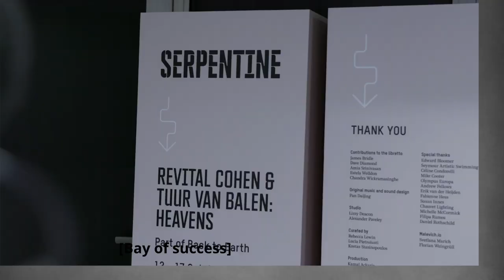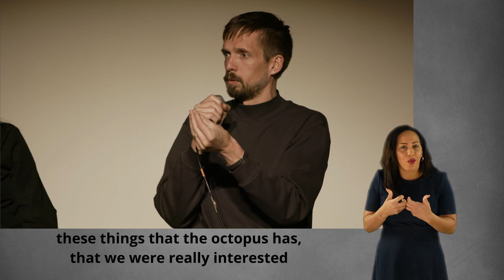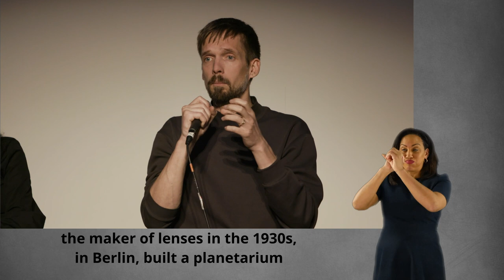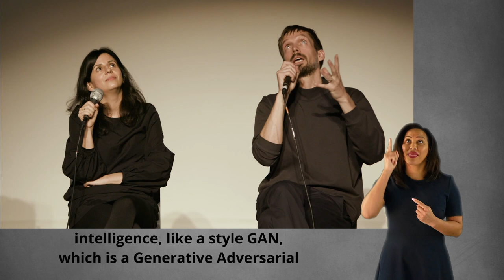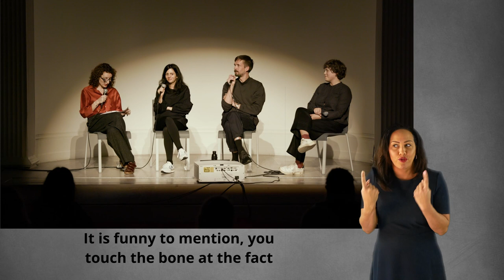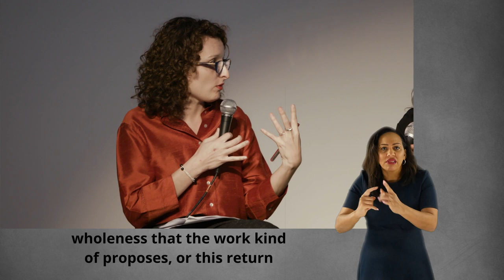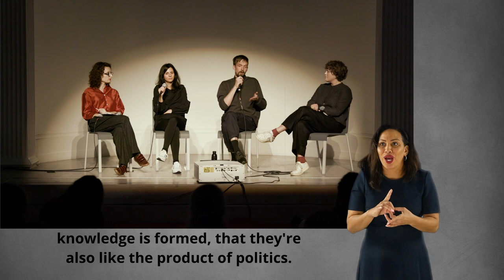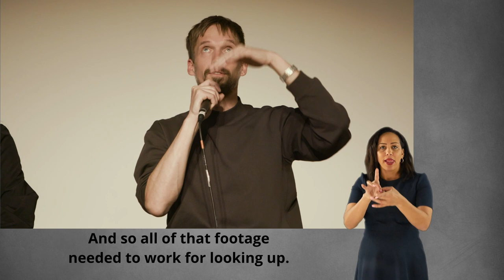Heavens in Conversation: Revital Cohen + Tuur Van Balen│Serpentine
Artists Revital Cohen and Tuur Van Balen discuss their moving image installation, Heavens, with Rebecca Lewin, Curator of Exhibitions & Design at Serpentine and Lucia Pietroiusti, Founder, General Ecology.

The work starts from the theory that the octopus evolved from a virus originating in outer space, expanding our perception of ecology as a network of interplanetary relationships.

Revital Cohen and Tuur Van Balen explore processes of production as cultural, personal and political practices. Their work forms bridges between labour and choreography, gambling and emotional manipulation, systems of capital and animal bodies.

Heavens was co-commissioned by Serpentine and Malevich.io as part of Back to Earth, Serpentine’s long-term multidisciplinary project dedicated to the environment and the climate crisis.